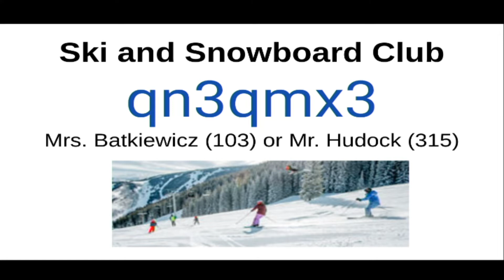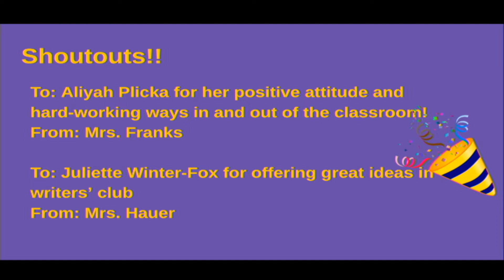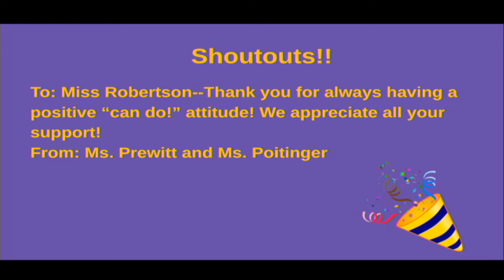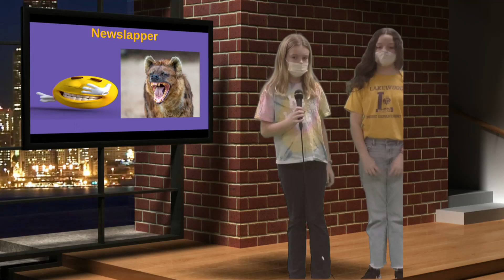Harding Morning News 11/19/21